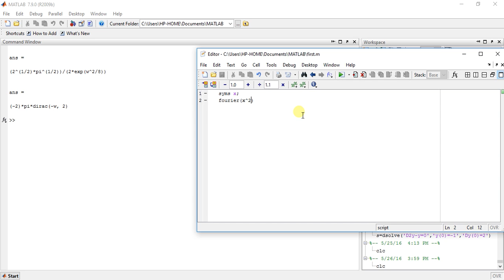Calculus using MATLAB 30 - Fourier Transform